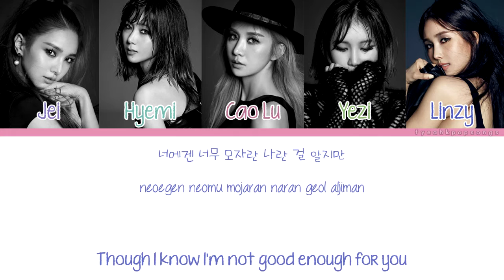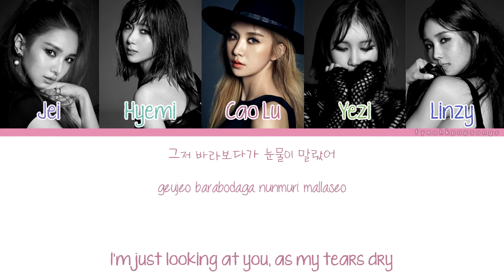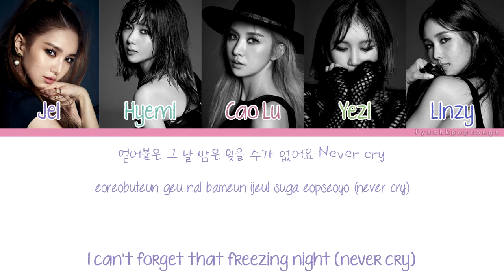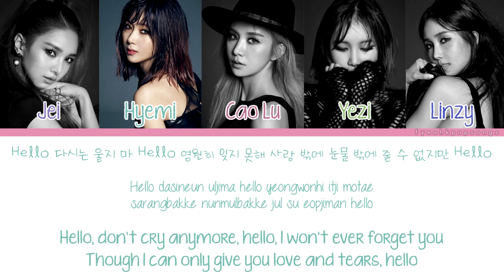[Color Coded/Han/Eng/Rom] Fiestar - Hello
☘ PRESS HD FOR BETTER RESOLUTION! :) ☘
☓ Eng: popgasa
☓ Rom: colorcodedheaven
☓ Hangul: klyrics
☓ I apologize if I made any mistakes or put the wrong person singing.

✌ -fyeahkpopsubs- ✌

(Fiestar) today
honey kara
girls day hug me once